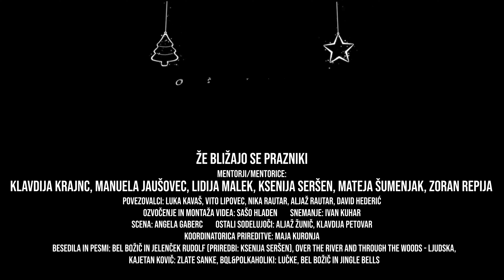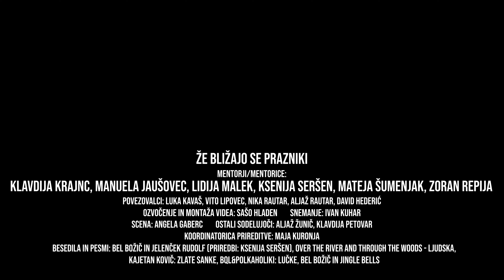Že bližajo se prazniki 2022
Tradicionalna prireditev Že bližajo se prazniki 2022
OŠ Veržej - 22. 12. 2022

00:00 |  Nagovor
03:12 |  Orffova skupina: Bel božič
04:54 |  2. razred: Zimski recepti
06:30 |  4. razred: Over the River and through the Woods
09:22 |  Lutkovno-gledališki krožek: Vilibald, božično drevo
18:03 |  Orffova skupina: Jelenček Rudolf
19:24 |  3. razred: Zimski recepti
21:07 |  1. razred: BQL&Polkaholiki - Lučke
25:01 |  Otroški pevski zbor: Bel božič
26:36 |  5. razred: Pisma božičku
29:28 |  Otroški pevski zbor: Jingle Bells
30:48 |  Ravnateljica Marija Ferenc
32:07 |  Povabilo na fotografiranje